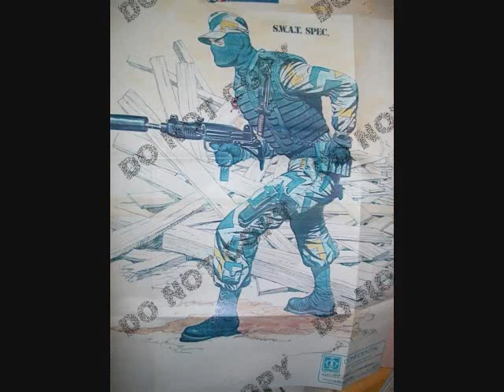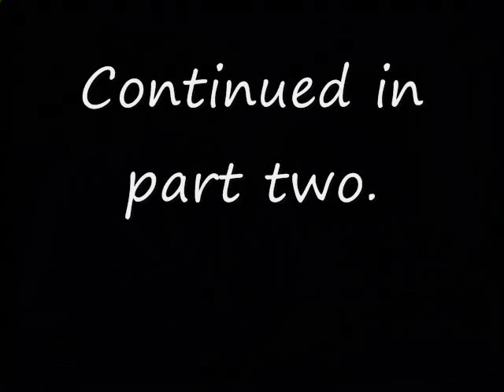Bill Merklein GI JOE Interview Part 1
Bill Merklein sculpted nearly 70 of the GI JOE action figures that Hasbro produced in the 1980's.  As a master sculptor, he has worked on projects ranging from GI JOE, Star Wars, Visionaries and Mighty Max, to sculpting the VISA dove hologram that has appeared on tens of millions of credit cards.

Bill is currently an instructor at the Art League of Long Island where he teaches fine art painting and equine sculpture.

Bill also has his own line of equine model kits called Merklein's Equines, which can be found at various online model kit outlets.

This interview was conducted in 2010 and features questions created by fans in the GI JOE community.